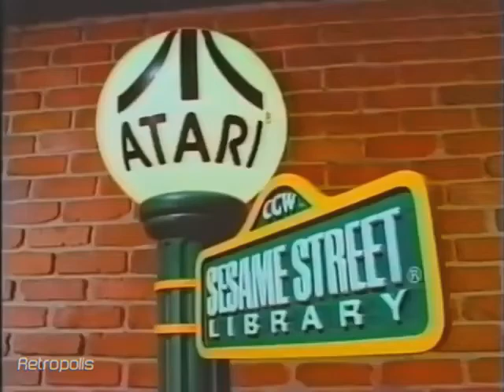128 Atari Sesame Street Library Video Game Commercial 20171129